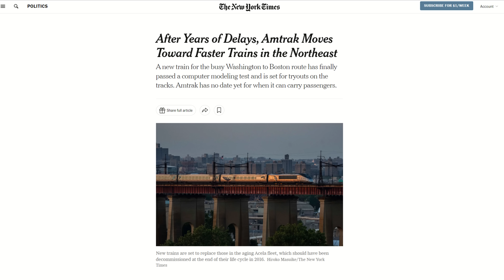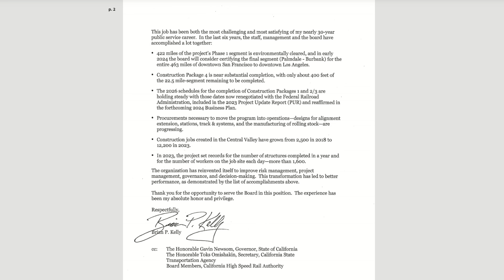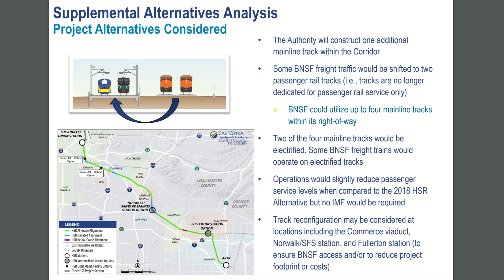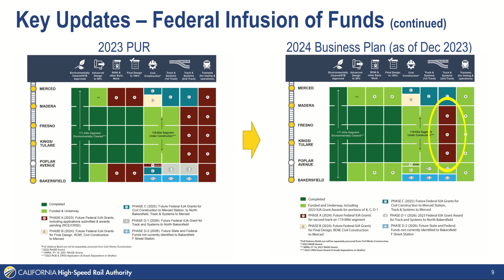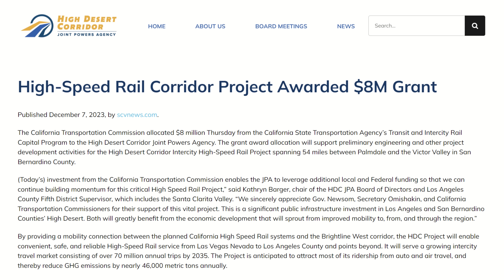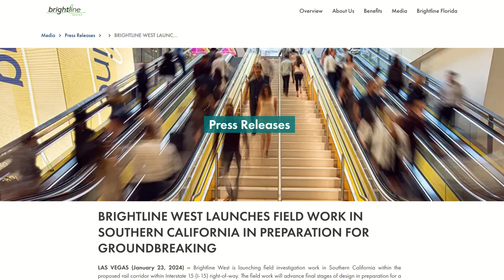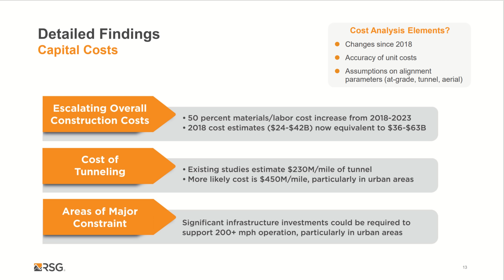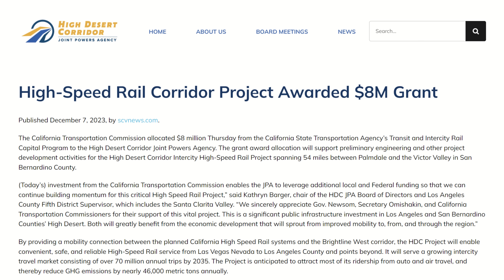Stew's Feb 2024 U.S. High Speed Rail News | CAHSR Brightline West Acela NEC Dallas Ft Worth Cascadia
All the U.S. high speed rail news that's fit to repost, represent, and reveal in the last month.

For the moment I am covering what I can find concerning California High Speed Rail, Brightline West, Texas High Speed Rail, Cascadia Ultra High Speed Rail, Acela / Northeast Corridor, and Dallas / Fort Worth HST, Northeast Maglev as these are all projects that plan to meet or exceed a top speed of 150MPH. There ARE others in early planning stages and passed among railfans in hushed whispers like Chicago Hub, Memphis to Atlanta, Atlanta to Charlotte, HSR inside Michigan, and now Brightline 2.0. I know there are other lines in the U.S. that hit 110-125MPH. such Brightline in Florida and Keystone service in Pennsylvania. I may eventually add those, especially 125+. I haven't decided. It kind of depends if 150mph+ projects continue to provide 10-12 minutes of content each month.

for their video content contributions

A Siemens Charger engine used for Amtrak Cascades, seen at King Street Station in Seattle, Washington.

Stock video sourced from Pexels.com

chapters:

0:00 Hey, it's your old pal Lucid Stew again!
0:15 Acela & the NEC
1:59 California High Speed Rail
8:06 High Desert Corridor
8:56 Brightline West
10:40 Cascadia Ultra HSR
11:39 Dallas Fort Worth HST
12:21 Brightline Florida
12:54 Stew's Boo Boos
13:34 Thank you Lucid Group!
13:46 Up Next
14:06 See you on that big, beautiful freeway!

topics:

Acela
Northeast Corridor
Alstom Avelia Liberty
Acela II
Amtrak William H Grey III 30th Street Station renovation
Amtrak
NEC Regional
California High Speed Rail
CAHSR CEO Brian Kelly resignation
CAHSR trainset short list
Alstom
Siemens
Alstom Avelia
Siemens American Pioneer 220
Siemens Velaro
Party Car
Los Angeles Union Station
Link US
Anaheim
Network Rail Consulting
HS2
CAHSR 2024 Business Plan
Merced to Bakersfield
California High Speed Rail Phase 1
Palmdale to Burbank
California Central Valley
Madera to Merced
Bakersfield
California High Desert Corridor
Victorville
Brightline West
CalSTA
LA County Metro
BLW Nevada and California field work
Barstow
Brightline West private activity bonds and funding
Brightline West Buy America waiver
Wabtec
Hornell New York
Cascadia Ultra High Speed Rail
Oregon
Ray LaHood
Amtrak Cascades
Dallas Fort Worth High Speed Transportation
Downtown Dallas
Dallas Union Station
Brightline Florida
Tampa
Interstate 4
Orlando
NEC